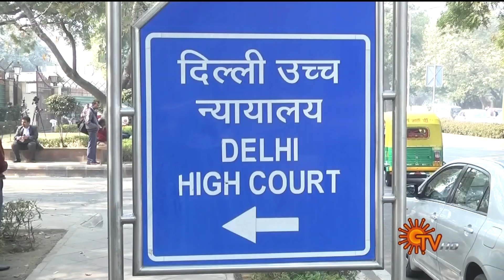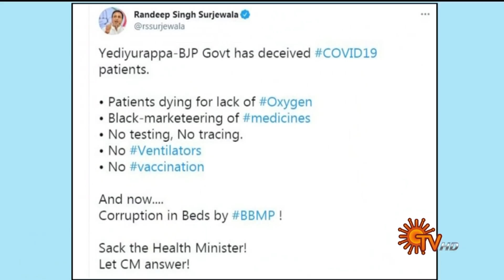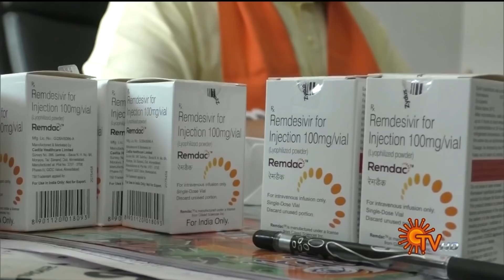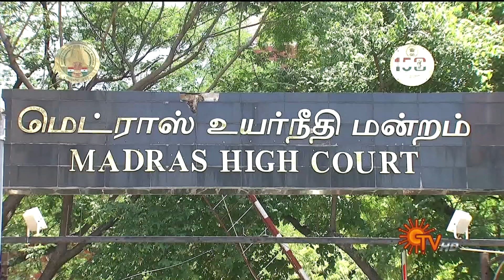Sun Seithigal | சன் காலை செய்திகள் | 05-05-2021 | Morning News